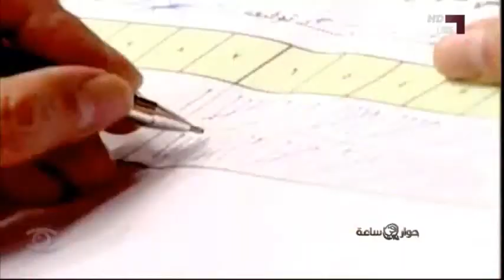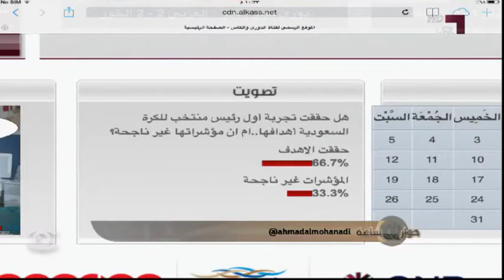21/10/2013 - حوار في ساعة